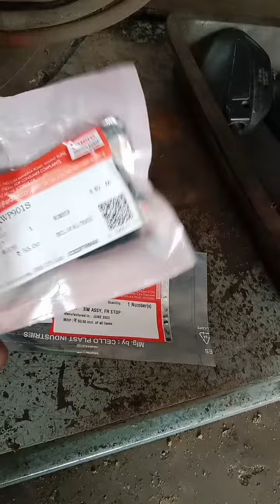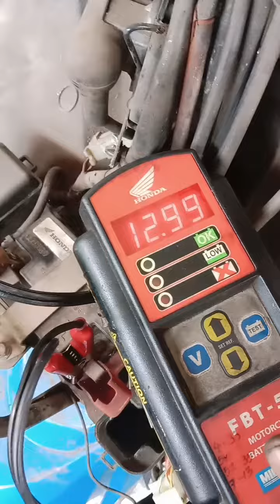KL63D4639(25/09/2023)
Dear friends,
      മാസ്സ് മോട്ടോഴ്സ് Hero, Honda ടൂ വീലർ സർവീസ് ചെയ്യുന്ന സ്ഥാപനമാണ്. ഞങ്ങളുടെ സർവീസ് സംബന്ധിച്ച വിവരങ്ങൾ എല്ലാം തന്നെ അതാതു വാഹനത്തിന്റെ നമ്പർ സഹിതം യൂട്യൂബിൽ അപ്‌ലോഡ് ചെയ്യുന്നുണ്ട്. അങ്ങനെ ചെയ്യുന്നതിന്റെ ഉദ്യേശ ലക്ഷ്യം എന്തെന്നാൽ . കസ്റ്റമേഴ്സിന് അവരുടെ വാഹനത്തിന്റെ മുഴുവൻ റിപ്പയർ സംബന്ധമായ രേഖകളും അവരുടെ മൊബൈലിൽ തന്നെ വളരേ എളുപ്പം അവരുടെ വാഹനത്തിന്റെ നമ്പർ യൂറ്റുബിന്റെ സെർച്ച് ബാറിൽ അടിച്ചാൽ ലഭിക്കണം എന്നുള്ളതാണ്.
      മാത്രമല്ലാ ഇനി അവരുടെ വാഹനം വിൽപ്പന നടത്തുന്ന സമയത്ത് ഒരു clear evidence service history വാങ്ങാൻ ഉദ്യേശിക്കുന്ന ആളെ കാണിച്ച് ബോധ്യപ്പെടുത്താൻ സഹായിക്കും
      കാരണം നമ്മൾ ഒന്നും മറച്ച് വെക്കുന്നില്ല. ഇനി അതിന് താൽപ്പര്യമില്ലാത്തവ രുടെ വീഡിയോ നീക്കം ചെയ്യുന്നതാണ്